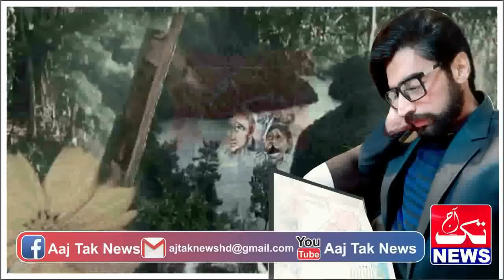Urdu Story Target Of Raw Held A New Situation Episode 115|| Urdu Hindi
Episode 115